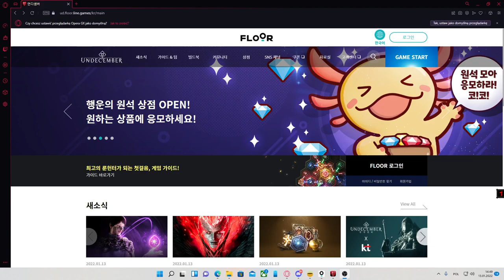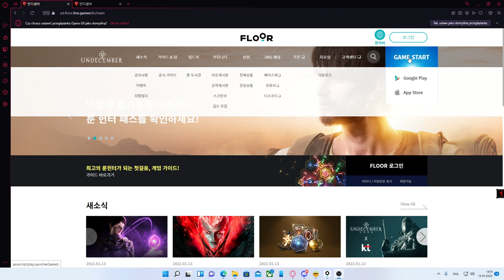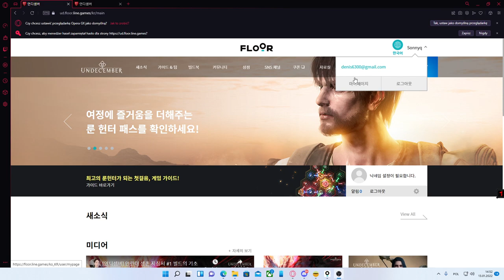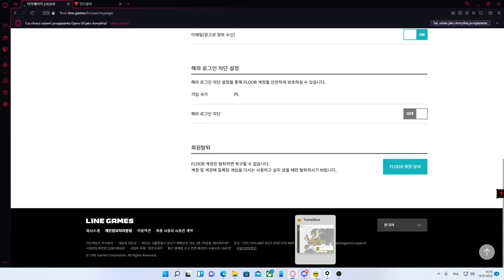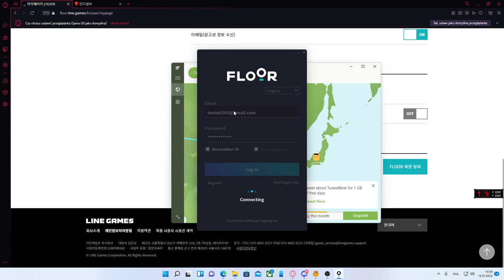UNDECEMBER - JAK ZAGRAĆ NA KOREI - Poradnik PL - KR release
UNDECEMBER to RPG akcji typu Hack & Slash, w którym gracze są w stanie przekroczyć konwencjonalne granice umiejętności, bez końca łącząc różnorodne runy umiejętności i łącza. Zostań Łowcą Ruhnów i doświadczaj radości z rolnictwa i rozwoju!